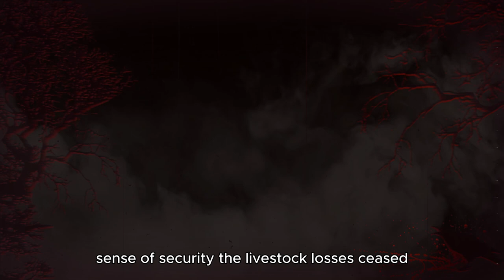The Werewolf's Lair: How a Village Uncovered and Defeated Its Dark Secret! Mystical & Creepy Stories